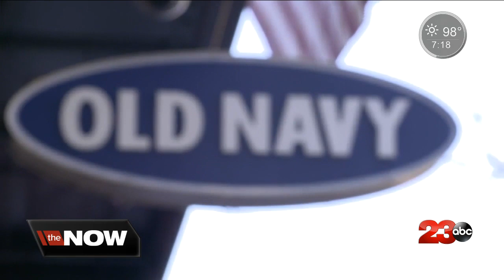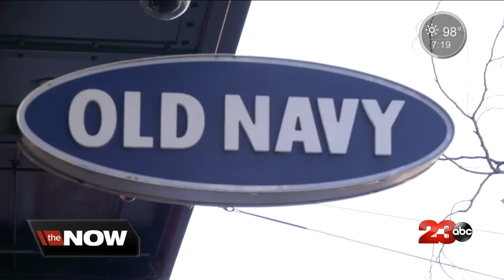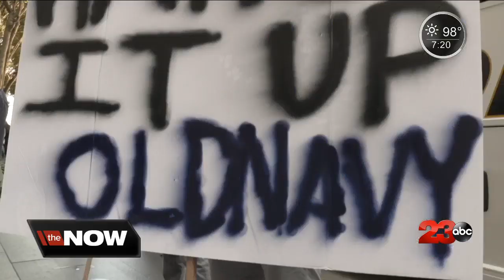College students call out Old Navy for hangers in landfills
A social media celebrity is teaming up with college students to bring attention to clothing empire Old Navy for putting what they say are millions of plastic hangers in landfills.